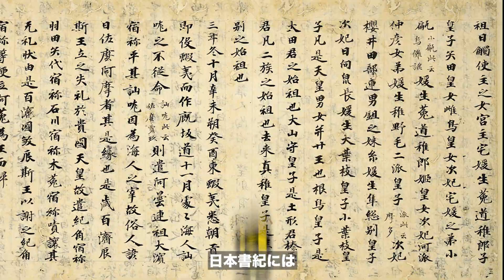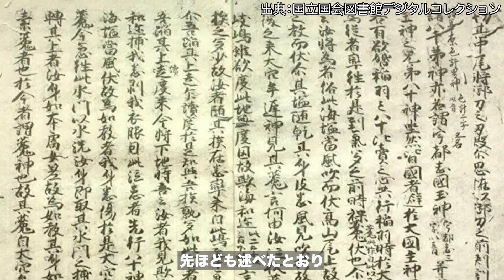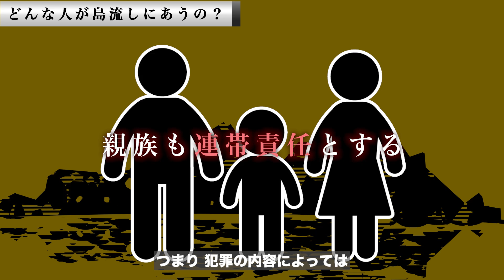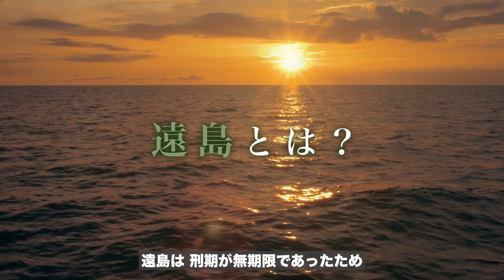島流しの真実！まさに『生き地獄』だった！？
今回は、究極の終身刑「島流し」を紹介します！
1500年続いた この刑罰は、具体的にどのようなものだったのか！
実は、動物や神様も島流しにあっていってご存じでしたか？

▼参考書籍
・タイトル：流罪の日本史
・著者：渡邊大門
・出版社：ちくま新書